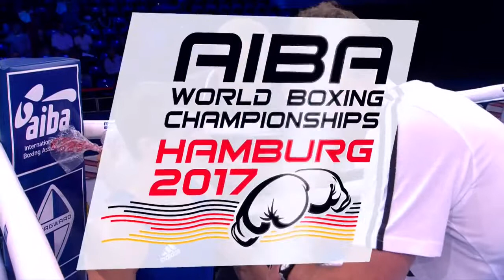ЧМ 2017 De Los Santos (DOM) vs Di Serio (ITA) | Jarquin (NCA) vs McGrail (ENG)